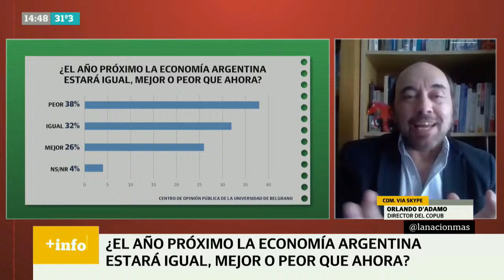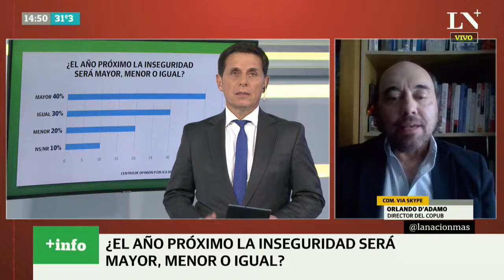Encuesta: el 70% cree que la economía va a seguir igual o peor en 2021